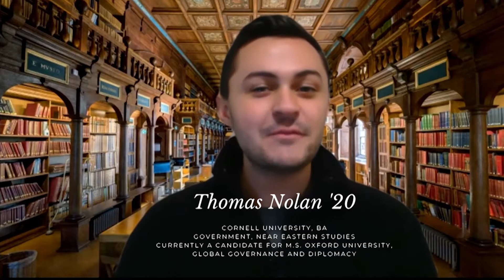Einaudi Student Path: Thomas Nolan '20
Thomas Nolan is a recent Cornell graduate who studied government and near eastern studies. He is currently working on a master's degree at Oxford University. His time at Cornell was shaped by the Einaudi Center's Reppy Institute for Peace and Conflict Studies.